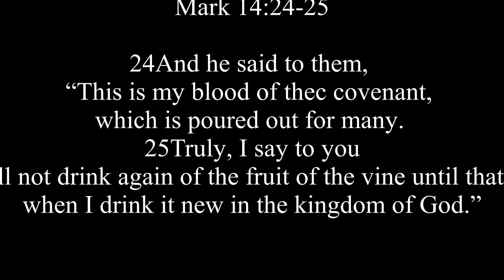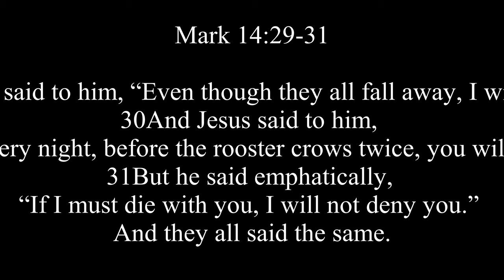April 5, 2020 "His Flesh and Blood" [Mark 14:22-31 (ESV]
.Today's EM Message: "His Flesh and Blood"

22And as they were eating, he took bread, and after blessing it broke it and gave it to them, and said, “Take; this is my body.” 23And he took a cup, and when he had given thanks he gave it to them, and they all drank of it. 24And he said to them, “This is my blood of thec covenant, which is poured out for many. 25Truly, I say to you, I will not drink again of the fruit of the vine until that day when I drink it new in the kingdom of God.” 26And when they had sung a hymn, they went out to the Mount of Olives. 27And Jesus said to them, “You will all fall away, for it is written, ‘I will strike the shepherd, and the sheep will be scattered.’ 28But after I am raised up, I will go before you to Galilee.” 29Peter said to him, “Even though they all fall away, I will not.” 30And Jesus said to him, “Truly, I tell you, this very night, before the rooster crows twice, you will deny me three times.” 31But he said emphatically, “If I must die with you, I will not deny you.” And they all said the same.

Narration By

Newton He

Cornerstone Follower 2013/River of Life Christian Church